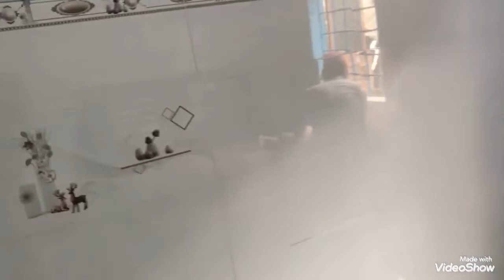ĐI LẠI HỆ THỐNG ĐIỆN NỔI NHÀ CẤP 4